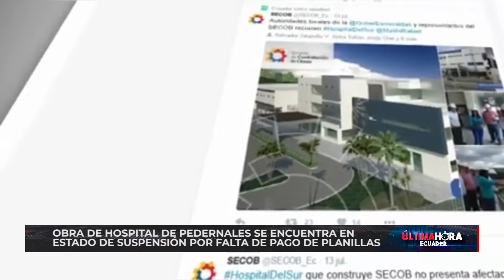Obra de hospital de Pedernales se encuentra en estado de suspensión por falta de pago de planillas